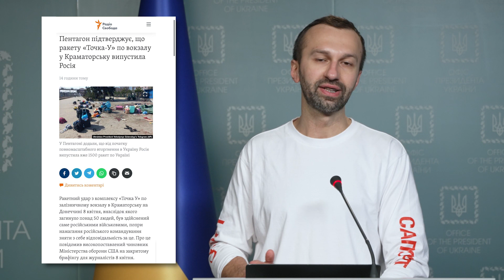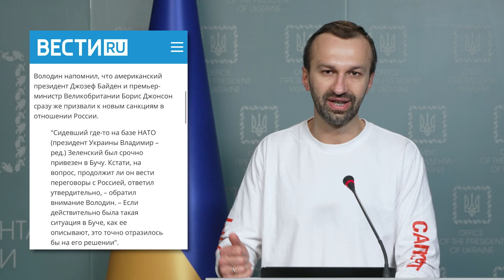Чергова підбірка фейків РФ: Лещенко про пропаганду та дезінформацію Кремля | Вікна-Новини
Сергій Лещенко розвінчав чергову партію російських фейків. Яких саме - дивіться.

Підтримайте редакцію Вікна СТБ, яка працює на інформаційному фронті війни з Росією. Надати допомогу👇👇👇

Побач більше!